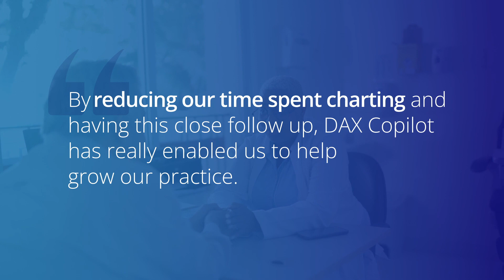DAX Copilot case study with Jessica McDonnell, Valley View Hospital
Hear how DAX Copilot is helping Jessica McDonnell, Nurse Practitioner at Valley View Hospital, focus on patients, reduce burnout and maintain a better work-life balance.